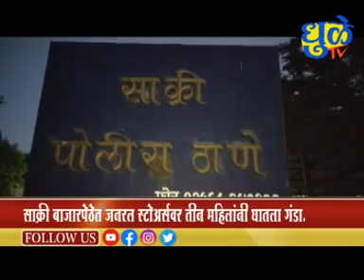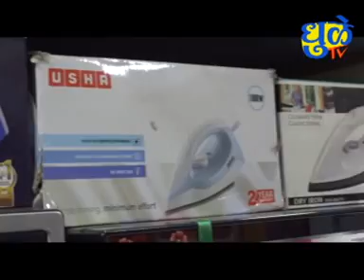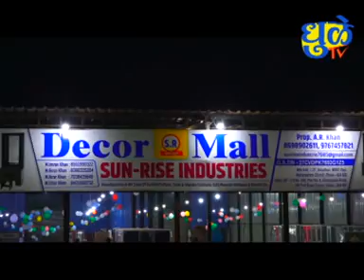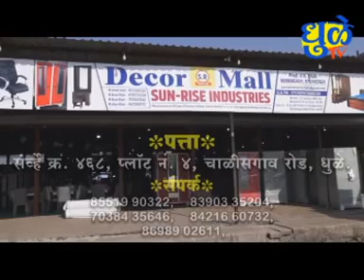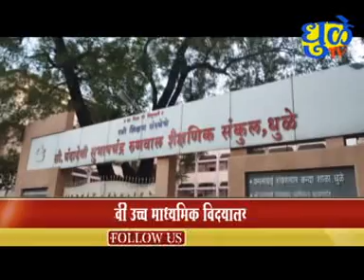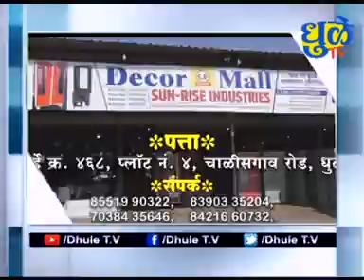Dhule Tv News Bulletin 26 May 2023